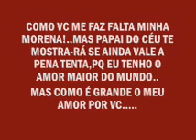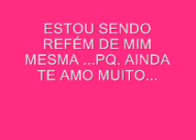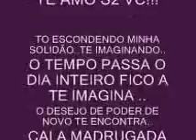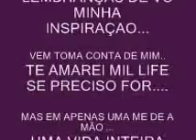JESSICA SAUDADES R S2 J MY LIFE YOU LOVE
NÃO ME IMAGINEI NUNK SEM VC... MAS O DESTINO NOS DEU SENTIDOS DIFERENTES.. MAS SAIBA QUE VC ESTA SEMPRE PRESENTE NA MEMORIA..E VOU ESPERA NO TEMPO DE DEUS...VC VOLTA... MUSICAS NO VIDEO DE=  GUSTAVO LIMA -REFÉM E NESHIVILLE- VC VAI FICAR EM MIM,,,